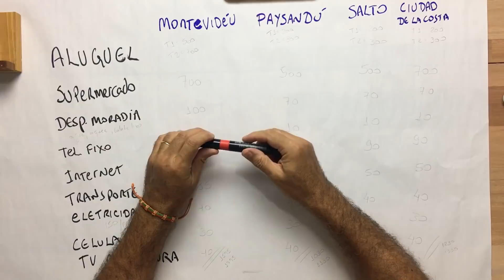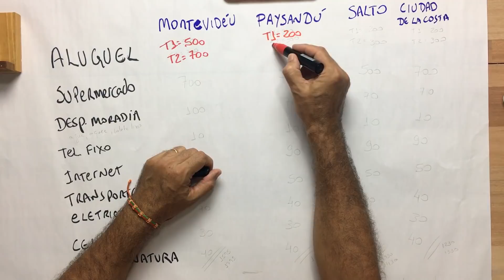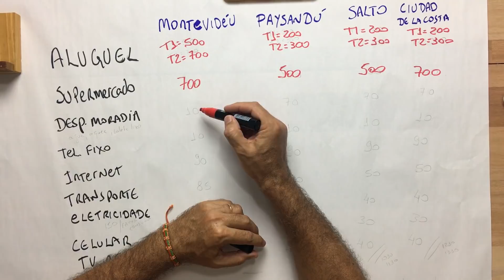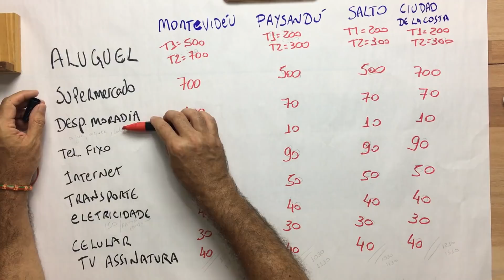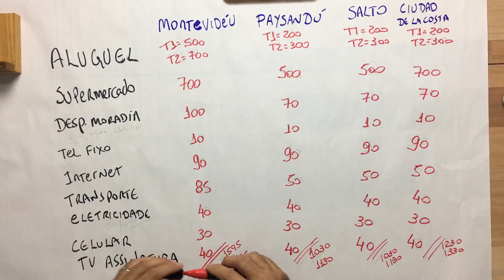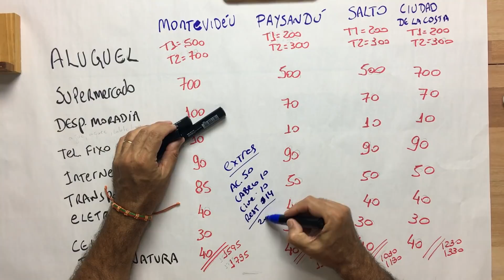MORAR NO URUGUAI - CUSTO DE VIDA E TRABALHO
VIVER NO URUGUAI deve ser o sonho de muitos brasileiros pois meus 2 vídeos postados tiveram vai de 570 mil vizualizações e vários questionamentos.

Montevideú, a capital,  é distante a maior cidade do Uruguay e desta forma concentra as oportunidades para quem busca fontes de renda com trabalho ou um negócio, mas a economia do Uruguay é bem modesta e desta forma não tem muitas oportunidades.

Neste vídeo eu falo sobre o posicionamento do Uruguay em vários ítens como segurança, economia, IDH, custo de vida, etc.

Depois entro mais em detalhes dos custos de Aluguel, internet, celular, água, energia, transporte, saúde, etc.

E no final o custo mensal em dólar para 1 casal em Montevidéu e na 4 maiores cidades do Uruguay.